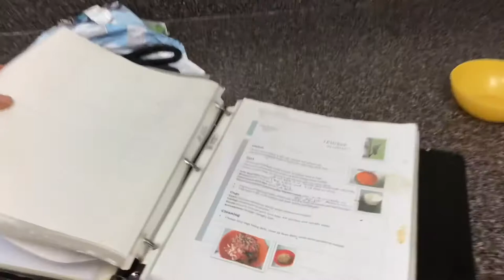Behind the scenes at the Fawcett Family Wildlife Health Centre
We went to the Fawcett Family Wildlife Health Centre at the B.C. Wildlife Park to see how the animal hospital and rehab centre near Kamloops works.